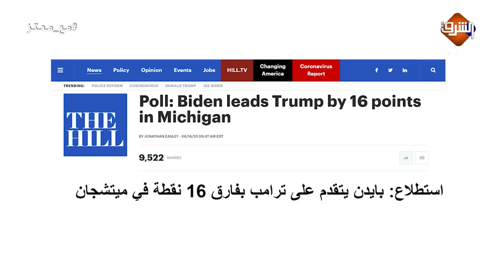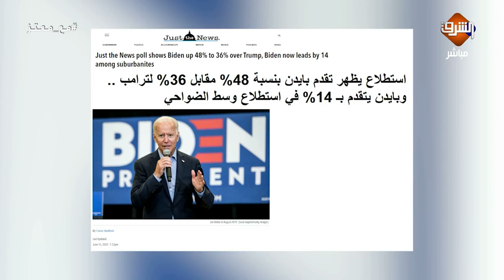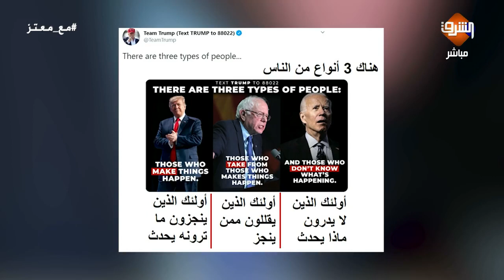التظاهرات تتواصل في أميركا للأسبوع الثالث على التوالي.. وجو بايدن يتقدم على ترامب في استطلاعات الرأي